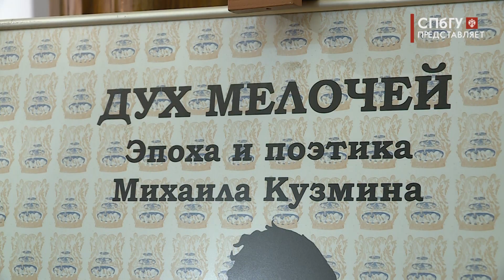Новости СПбГУ: Выставка «Дух мелочей: эпоха и поэтика Михаила Кузмина»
Резные камни-печати от античной эпохи до ХХ века, редкие бронзовые скульптуры, предметы быта - эти и другие экспонаты представлены на выставке «Дух мелочей: эпоха и поэтика Михаила Кузмина».

Автор - Алина Клинникова